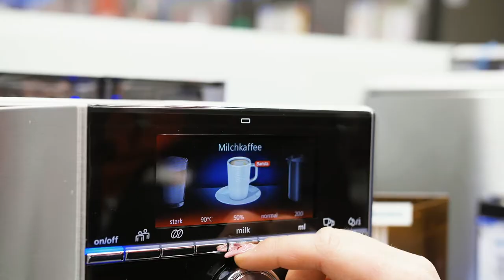16. Türchen - TootalMarkt